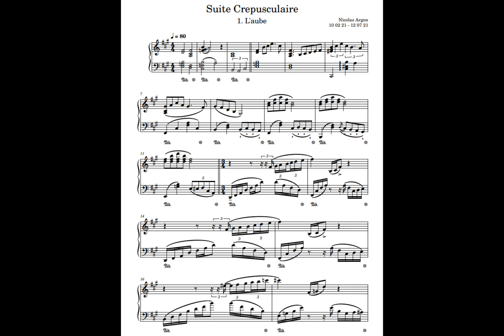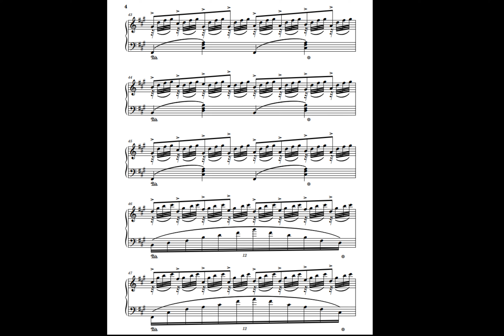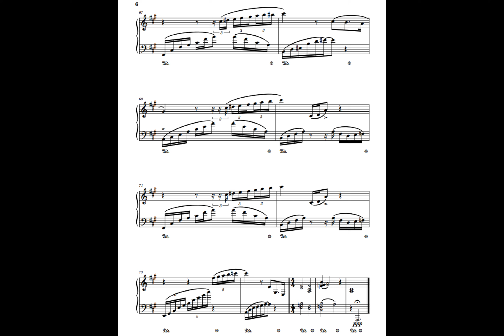Original Piano Composition | Suite Cepusculaire n.1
This piece is part of a set called the "Suite Crepusculaire". The name is a bit of a misconception on my part, I thought 'crepuscule' meant (more or less) "time of day when the sun is low". Meaning, both dawn and dusk were 'crepuscular times' hahaha. But no. Crepuscule is a synonym for dusk. unfortunately, it was too late. By the time I learned this, the name for this Suite had stuck and I couldn't get rid of it.

Anyway! This is n.1, 'Dawn' or 'L'aube' in French. I particularly enjoy how the first motif acts as a refrain that opens (0:03), seams (1:20), and ends the piece (5:07). Harmonically hesitant between Dmajor and Amajor. I then try to use the lack of a clear tonic center to meander from Dmajor (0:49), to Gmajor (1:35), and finally back to Amajor (4:30). I also think the harmonic uncertainty cooperates well with the spirit of the piece. Of a distant rising sun, hazy yet building in strength and clarity. The time it takes the music to settle into harmonic equilibrium being like the period of tranquilization from night into day.  Perhaps the only part I'm not super keen on, are the very last notes. I want it to resolve to Amajor, but it seems a little dulled, and maybe a bit inconclusive?

There are two expansions of the refrain. The first is an immediate development after the initial statement of the refrain motif (0:16), used to reiterate, but mostly to build tension bridging into the Dmajor flourish section (0:49). And the second expansion (3:46) is a triumphant return after the culminating Gmajor section (which's climax (3:17) is actually in F#minor - Amajor's relative minor key). I didn't realize it when first composing this second expansion, but the rhythmic pattern is one that I've used before in a piece I'm still currently working on. So, it'll come back soon! I really like how it turned out, and it gave me an opportunity to develop the Bminor part (4:15) the refrain always end on. After that is a slightly different restatement of the Dmajor flourish but this time in the native Amajor (4:30).

I hope you enjoy this piece! Also big thanks to Catalin Sandru for the opening photo.